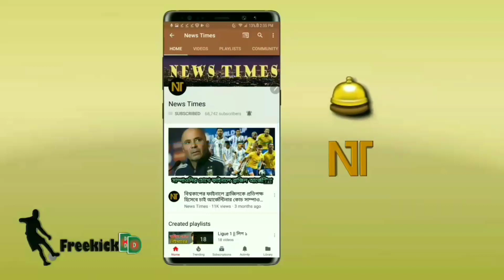ইন্টার মিলানকে হারিয়ে স্বস্তির জয়ে পয়েন্ট টেবিলের শীর্ষে রোনালদোর জুভেন্টাস | juventus | serie a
বিস্তারিত জানুন।

সেরি আ - জুভেন্টাস নিউজ - রোনালদো - Juventus news - Cristiano Ronaldo.